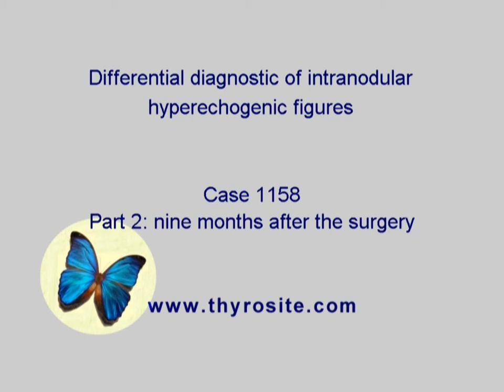Differential diagnostic of intranodular hyperechogenic figures - case 1158, part 1